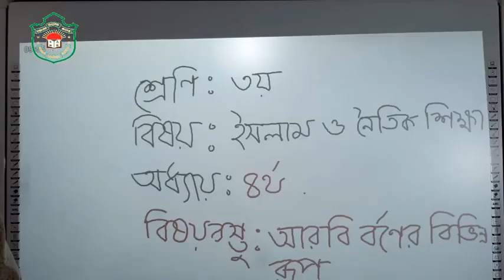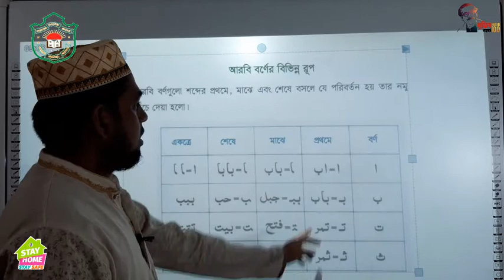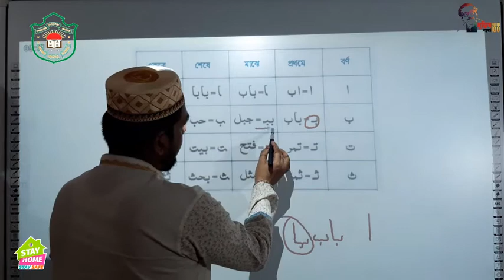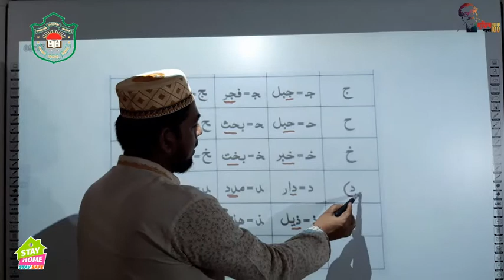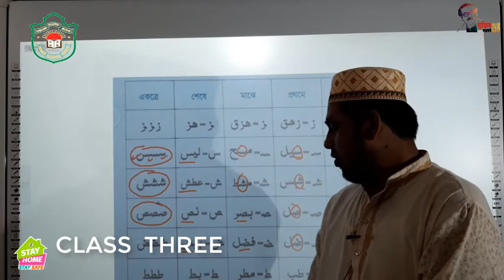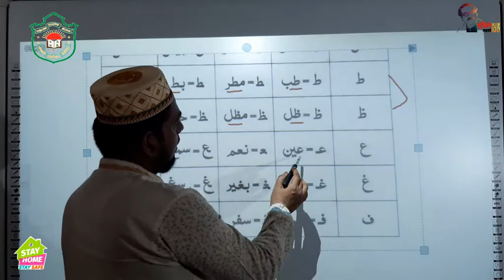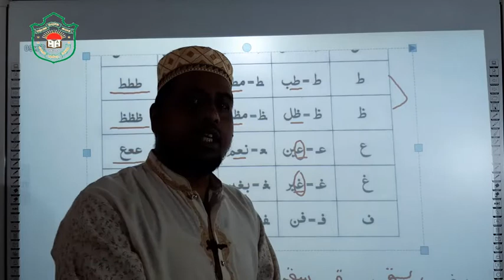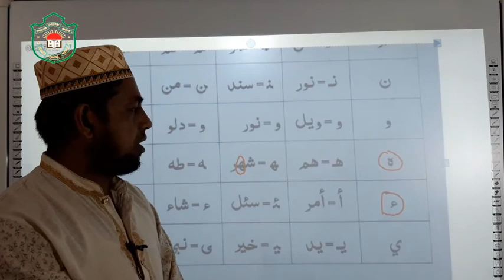তৃতীয় শ্রেণি // ইসলাম ও নৈতিক শিক্ষা // অধ্যায় ৪// আরবি হরফের বিভিন্নরূপ